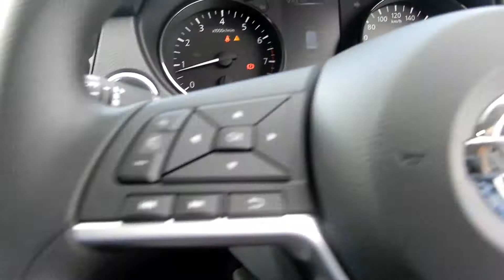037ZIK 2019 NISSAN XTRAIL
037ZIK 2019 NISSAN XTRAIL